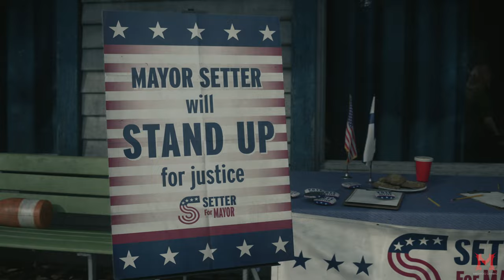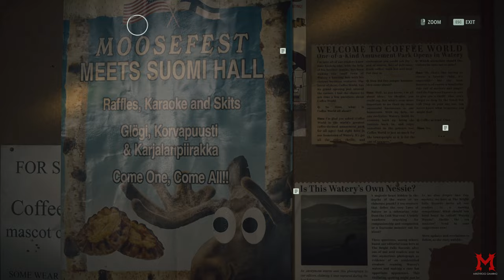Alan Wake 2 (Hard) 100% Walkthrough 10 Local Girl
Alan Wake 2 (Hard Difficulty) 100% Walkthrough 10 Local Girl 2k QuadHD 1440p

Welcome back everyone to my channel and my 100% walkthrough of Alan Wake 2 on Hard Difficulty. This is going to be a comprehensive walkthrough/guide containing every collectible and all the achievements too. I'm putting timestamps below to make it easier for you to track your progress and find the collectibles you're looking for. This link is in my description and my channel banner. Stay safe and always be awesome \m/.

00:00 - Start

01:38 - Television (Coffee World)

03:25 - Radio (Donna's Jerky Review)

08:28 - Television (Ahma Beer)

11:36 - Radio (Terry's Cuckoo Clock)

14:22 - Cult's Stash

22:36 - Radio (Ahti - Yoton Yo)

22:42 - Map (Watery)

26:15 - Deer Head

37:54 - Deer Doll

37:58 - Moose Doll

38:04 - Nursery Rhyme Puzzle

38:32 - Charm

39:22 - Manuscript Page

41:00 - Cult's Stash

42:50 - Cult's Stash

45:08 - Manuscript Page

My System Config:
Processor : Intel i9 13900k
Motherboard : Gigabyte Z790 Aorus Master
RAM : G.Skill Trident Z5 @6000Mhz 32GB x2
GPU : Gigabyte RTX4090 Gaming OC
PSU : Corsair HX1200 Platinum
Cooler : Corsair H150i LCD Elite XT
PC Case : Corsair 7000D
Keyboard : Logitech G510 Gaming Keyboard
Mouse : Razer Viper Ultimate